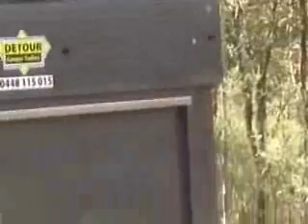Detour Tray-Top Camper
Featured here is the redesigned hard-floor Detour Tray-Top Camper (10 MB file). As with our other clips we've kept the resolution low for quick loading and doubled the play-back speed. Visit detourcampers.com for further info and price details.